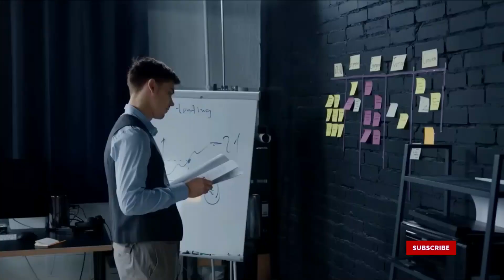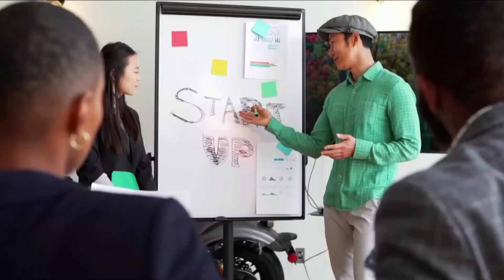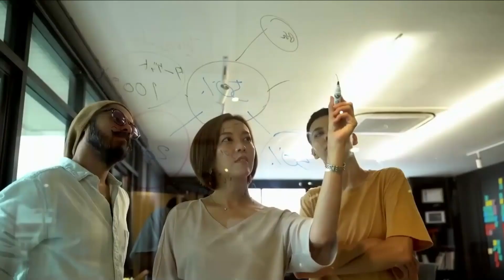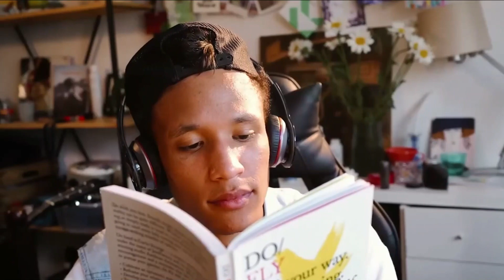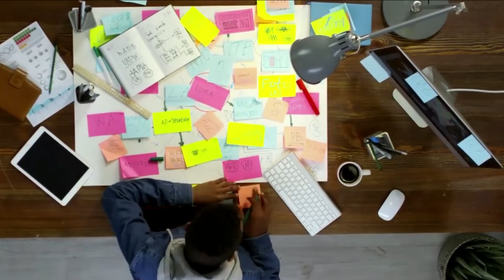sithmansala motivation your life|ඔබට අනිවාර්යෙන්ම මේ ජීවිතය දිනන්න පුළුවන්|රාත්‍රී නින්දට පෙර අසන්න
ඔබට තාවකාලිකව යම් දෙයකට ඇබ්බැහි වෙන්න පුලුවන්ද අනිත් වේදනාවන් ඔබට දැනෙනවද
ජීවිතය ගොඩනඟා ගන්න අභියෝග බාර ගන්න අභියෝග භාර ගත්තේ නැතිනම් ඔබට ද අනාගතයක් නැත
අභියෝග බාර ගත්තෙ නැතිනම් ඔබට ජීවිත කාලයම පසුතැවෙමින් දුකසේ ජීවත් වීමට සිදු වෙනවා
 මගේ ගමන
මම යනවා

I will gladly take down the video. Thank you.